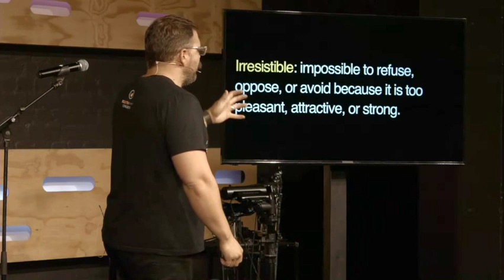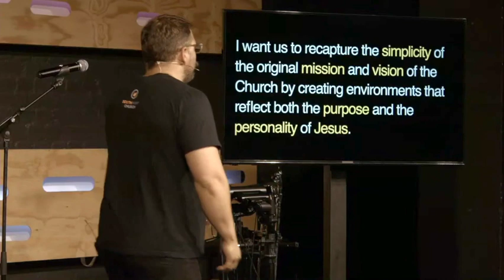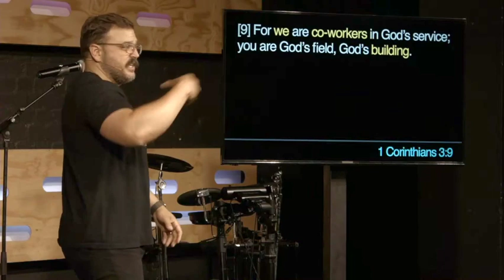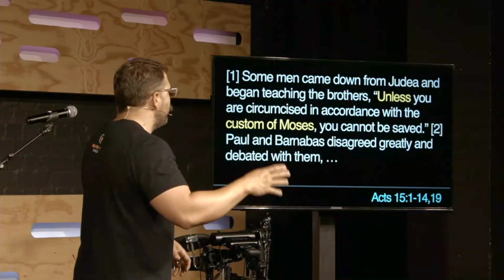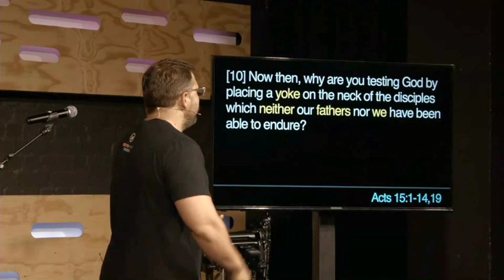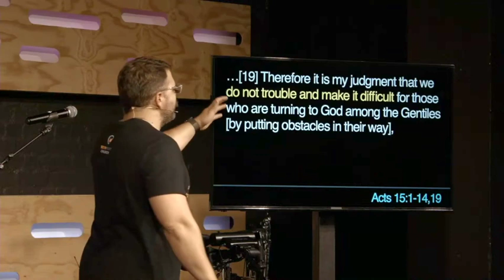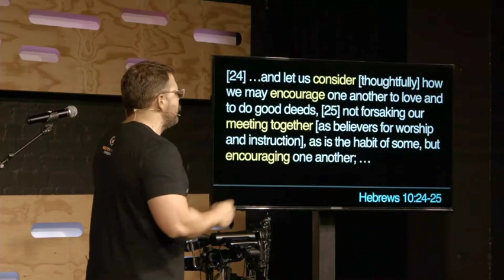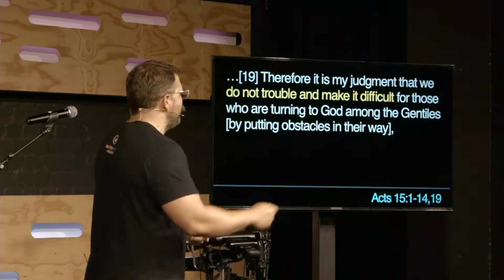Irresistible Church | Southpoint Church | Chris Ladd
The word Church has so many meanings to so many people.  It’s a building in almost every town around the world.  It’s an institution.  It’s a symbol of culture.  It’s a source of pain.  The word “Church” can mean something different to almost everyone…but what if I could get you to consider one more meaning of the word “Church”.

Church isn’t a building or an institution, it’s a gathering of people.  In that gathering of people something special has an opportunity to happen.  Belonging, zero judgement, friendship, love, healing, hope, community, and many more.

Simply put, Church can be irresistible…to everyone and anyone.